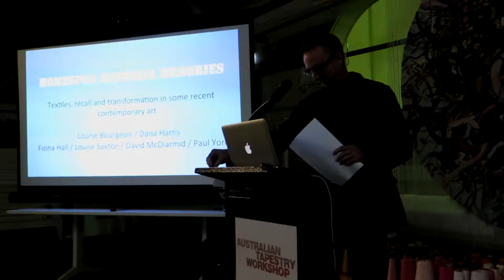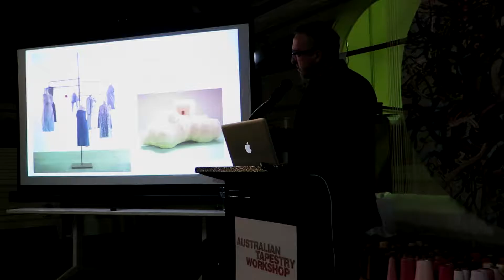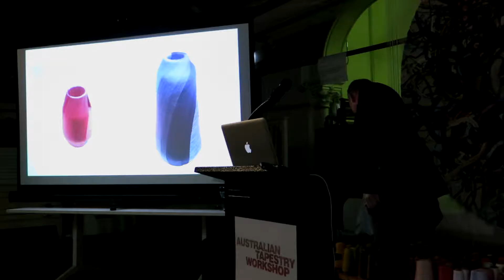ATW Friends Lecture Series: Jason Smith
HOMESPUN MATERIAL MEMORIES: Textiles, recall and transformation in some recent contemporary art

Over the past twenty years Jason Smith has worked closely with a number of Australian and international contemporary artists for whom textiles are a primary medium. In this illustrated lecture he reflected on artists as diverse Louise Bourgeois, Paul Yore, Louise Saxton, David McDiarmid, Fiona Hall and Dana Harris, and discussed the highly personal and idiosyncratic ways in which they liberate and honour the memories and histories woven through textiles, or their renewal of textiles as a contemporary medium.

Jason Smith is the Director of Geelong Gallery, one of Australia’s oldest and most important regional galleries. He was previously Curatorial Manager of Australian Art at the Queensland Art Gallery / Gallery of Modern Art. Between 2008 and 2014 Jason was Director and CEO of Heide Museum of Modern Art, one of Australia’s most important cultural institutions, where he led the acclaimed reinvigoration of the Museum’s artistic program. Previously he was Director of Monash Gallery of Art, which holds an outstanding collection of Australian photography. Between 1997 and 2007 Jason was Curator of Contemporary Art at the National Gallery of Victoria, where he worked closely with many leading Australian and international artists. He has curated over 40 solo, group and thematic exhibitions including major retrospectives of the works of Howard Arkley, Peter Booth, Louise Bourgeois, Gwyn Hanssen Pigott, Stephen Benwell and Kathy Temin. He has written on the works of more than 150 artists for a range of publications.